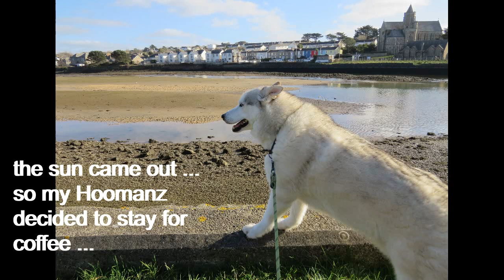HUSKY BOOTEE fail .. Short estuary walk .. CAKE, gift and card .. birds, flowers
Helloo Nook here .. Bootees? on my feetz? .. Nooooo way! .. My antibionicz finished 'smornin .. no more yummy treaties wiv yukky tablets craftily secreted inside .. I knowed all the time, I couldz sniff the yuk! ... but I hadz to eat them to pleeze my Hoomanz ... I havz to go to the vetz AGAIN on Friday, to make sure my footz iz all healed upz ... I hope it will be .. i iz fed up ov these short boring walks ... altho today, i didz havz cake! ... hehe ... love Nook ...^;^...x

@BonkersBreaandbrothercoolKane   Kane and Brea's Channel  ...